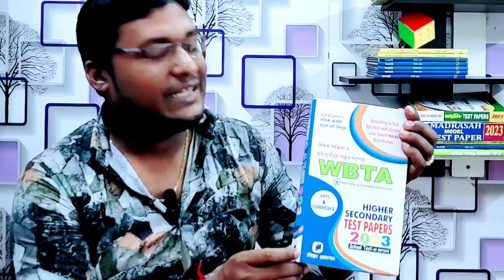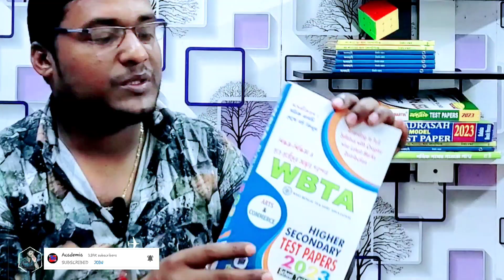higher secondary WBTA Test Paper 2023 Review|release date|2023 hs wbta test paper solve|hs abta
hs wbta 2023 english district question full answer & solve,hs wbta 2023 accountancy district question full answer & solve,hs wbta 2023 geography district question full answer & solve,hs wbta 2023 history district question full answer & solve,

CONT

BENGALI - A

HIGHER SECONDARY EXAMINATION

Higher Secondary Examination, 2019 1 Higher Secondary Examination, 2020 4

WBTA DISTRICT QUESTIONS

Kolkata District Question

Murshidabad District Question 11

Howrah District Question 14

W. Medinipur District Question 17

E. Medinipur District Question

Cooch Behar District Question

N. 24 Pgs District Question

Alipurduar District Question

Jalpaiguri District Question

Bankura District Question

Birbhum District Question

E. Bardhaman District Question

U. Dinajpur District Question

Hooghly District Question

47

ANSWERS

50

SECTION-C

2

ESCHOOL TEST EXAMINATION,2022

Krishnagar Collegiate School AC-241

Contai High School (H.S.)

AC-243

Barasat M.G.M High School (H.S) AC-246

6

Hindu School

AC-249

1

7 Haldia Govt.sopns X Class

3

AC-251

Secondary School (H.S)

AC-254

Aiho High School (H.S) Alipurduar New Town Girls'

AC-257

B High School (H.S) Chandkuri Union High School (H.S)

6

AC-259

RamakrishnaMissionBoysHome High School(H.S.),Rahara

AC-262

Krishnagar Govt. Girls' High School AC-264

Tamluk Hamilton High School

AC-266

Jalpaiguri Zilla School (H.S) AC-268 Kalna Hindu Girls' High School (H.S) AC-271

Chakdaha Basanta Kumari Balika

Vidyapith (H.S.)

AC-273

Makardah Bamasundari Institution AC-275

Islampur High School

AC-278

Suri Rabindranath Tagore

AC-280

Govt. Spons. Multipurpose

AC-282

School (Boys'), Taki House

Arambagh High School (H.S) AC-283

Jodhpur Park Boys' School

AC-285

AC-286

Contai Model Institution (H.S)